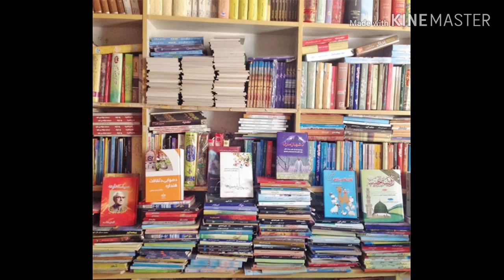Bakht zada Danish new shayari Pashto New song Pashto rap song best freestyle rap